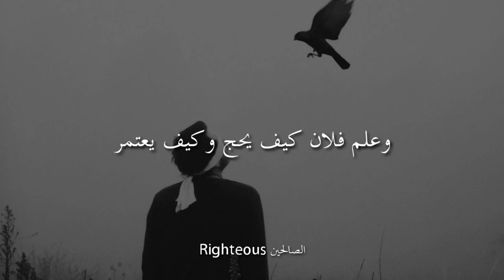اعمل لقبرك الدنيا زائلة ❤️🌱حالات واتس اب دينية مواعظ دينية قصيرة 2022